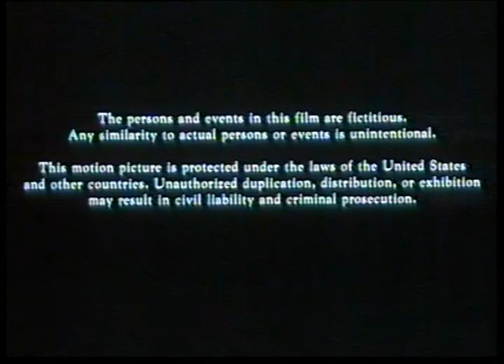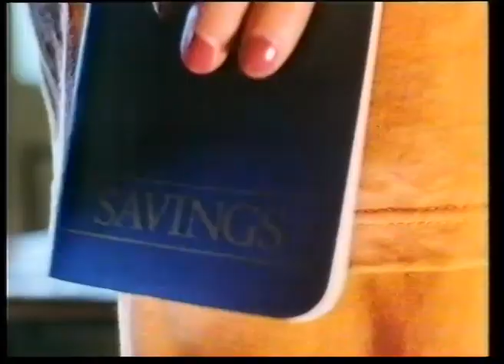21 December 1986 LWT - ads & LWT News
Some festive adverts a news summary, in between "Trading Places" and "Now the Music's Over" on LWT.